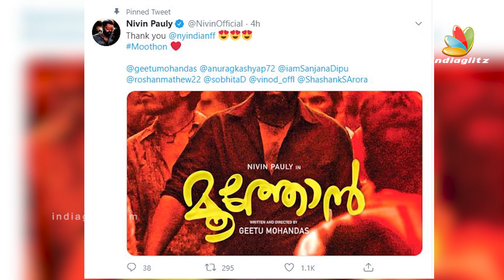ഹെലന്‍ ബോളിവുഡിലേക്ക് | Janhvi Kapoor, Anna Ben | Helen Movie | Latest Malayalam Cinema News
Mollywood survival thriller 'Helen', is gearing up to be remade in Bollywood. Actor Vineeth Sreenivasan, who had produced 'Helen', had recently announced that Bollywood diva Janhvi Kapoor will play as Helen in the Bollywood remake.